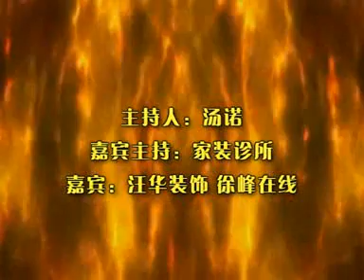第12集：老房子想做地暖可以铲除地面吗